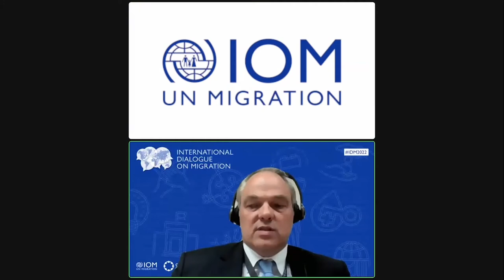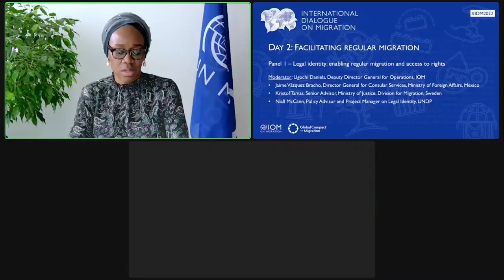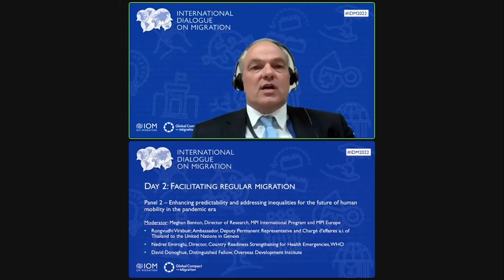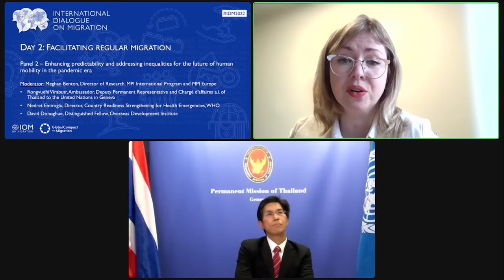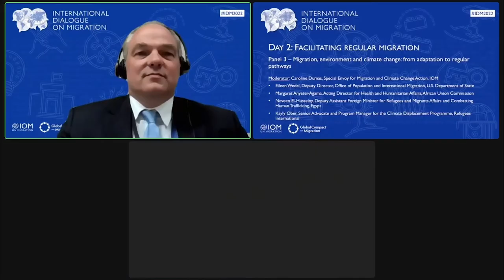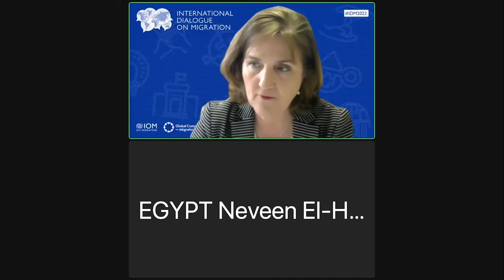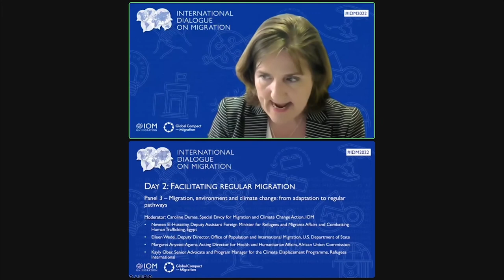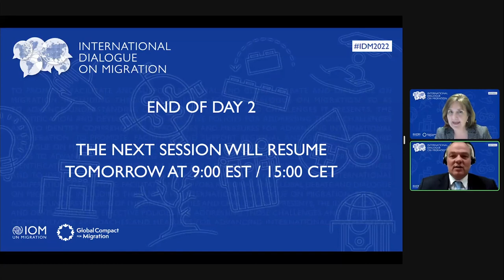Day 2 - Facilitating regular migration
00:00:00 - Panel 1: Legal identity: enabling regular migration and access to rights
01:20:40 - Panel 2: Enhancing predictability and addressing inequalities for the future of human mobility in the pandemic era
02:14:00 - Panel 3: Migration, environment and climate change: from adaptation to regular pathways